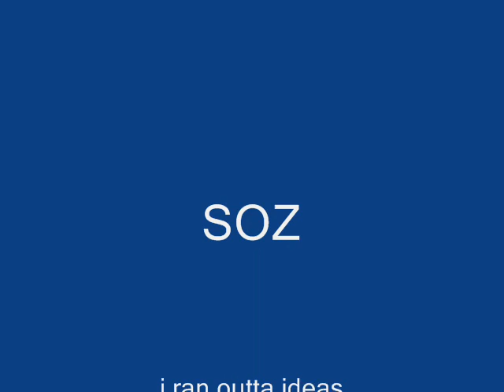SFOC 9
TEH LONG LONG WATE IZZ OVRRRR!
:D